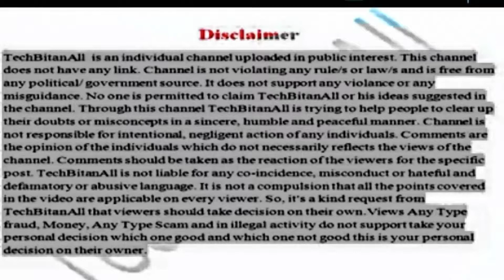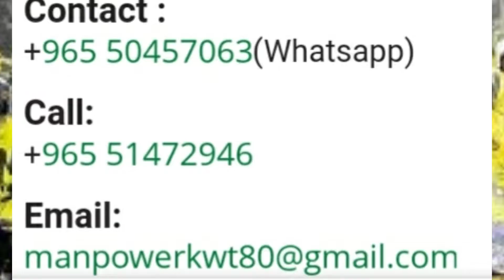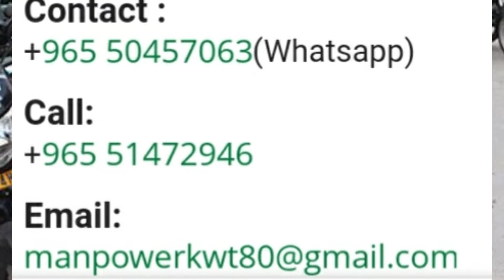jobs vacancy kuwait delivery boys jobs|kuwait restaurant jobs urgent |telugu lo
Kuwait jobs restaurant delivery boys urgent received
More information in this video contact phone number
Send c v email